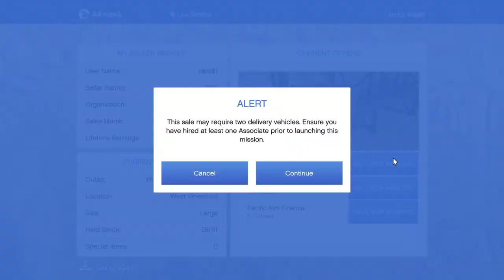Grand Theft Auto V| New auto shop cargo mission and selling 900k worth of stock solo..!!? HWFGK ;-))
New cargo mission at the auto shop then selling cargo stock worth 900k solo made over 20mill in bunker selling Mc business and nightclub stock was  a great week for 1st time selling for 2x cash n rp..!!?? Here Wee Fcn Go Kaos..PpP ;-}~~›